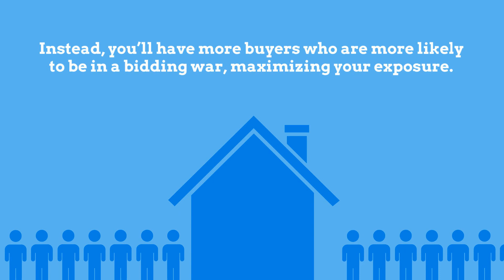Pricing Your House to Sell this Season